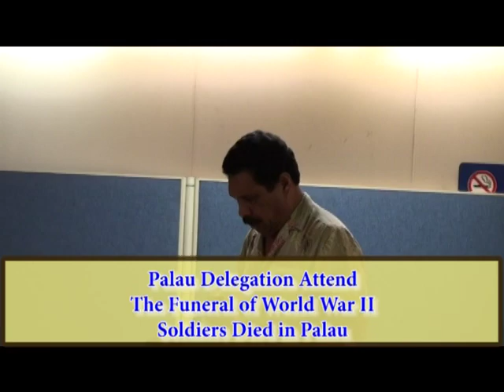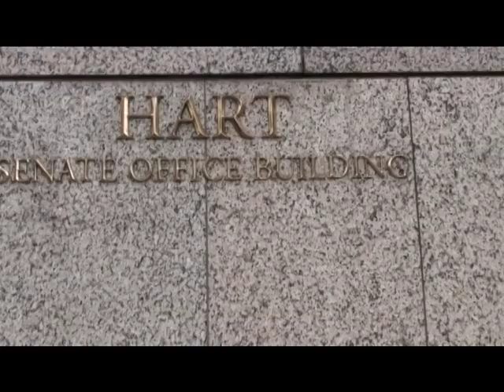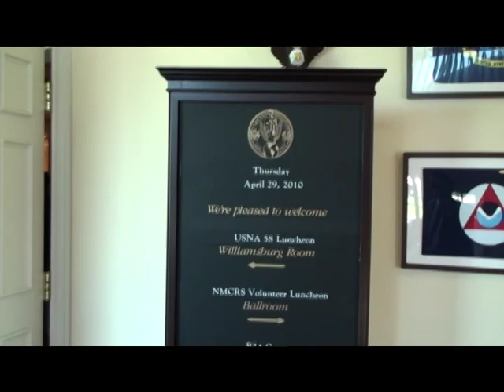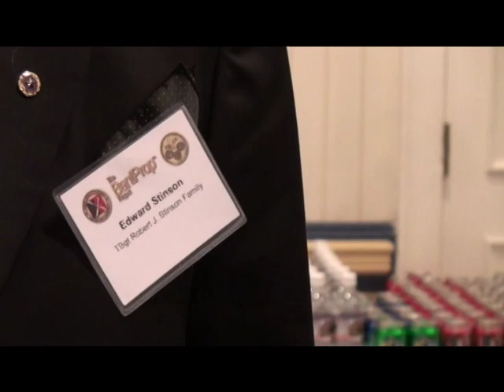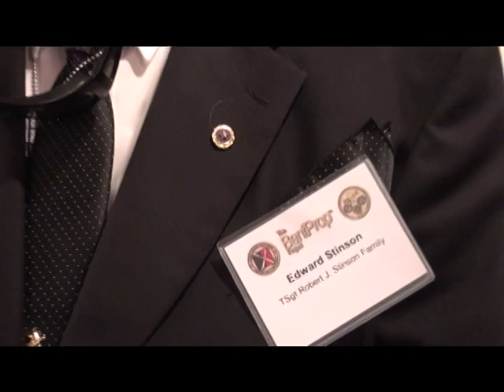Palau Delegation Attend The Funeral of World War II Soldiers Died in Palau